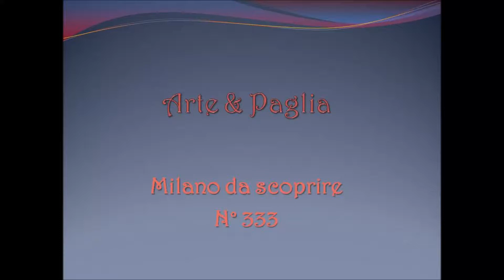Milano da scoprire, Arte & Paglia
Abbiamo scovato un negozio che da 68 anni è nello stesso angolo e gestito da due simpatici anziani. Il Comune di Milano però non si è ancora accorto della loro più che decennale presenza.